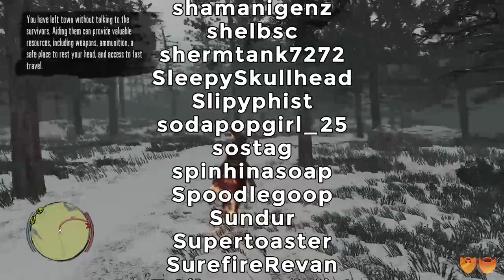Undead Nightmare | Let's Play Ep. 3: Squanch | Super Beard Bros.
The boys delve into the world of cryptozoology.

Undead Nightmare is a modified expansion of the 2010 video game Red Dead Redemption, an open world Western action-adventure in which the former outlaw John Marston is coerced by the federal government to capture former members of his gang in exchange for his family's freedom. Undead Nightmare is an alternate timeline expansion that adds a new full-length story in a zombie horror theme and reworks the base game's environment to appear dark and spooky.